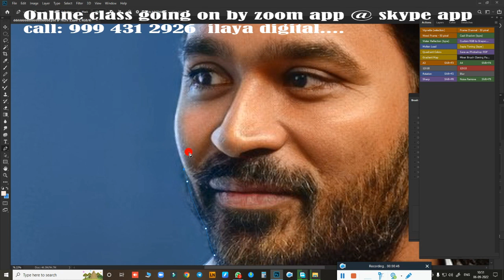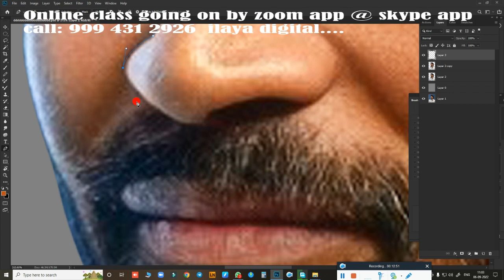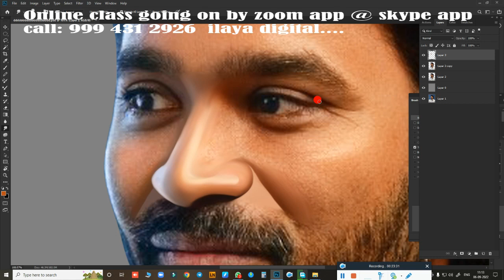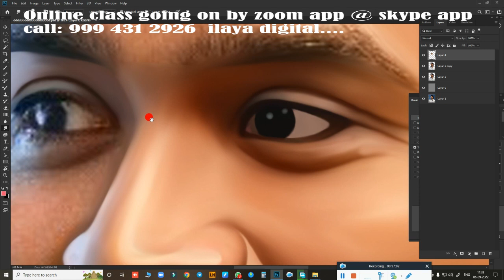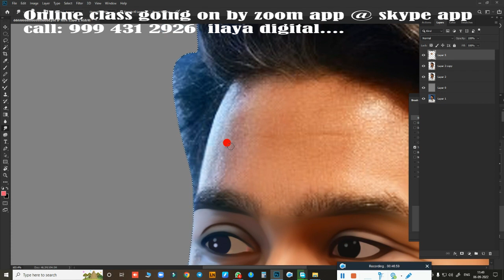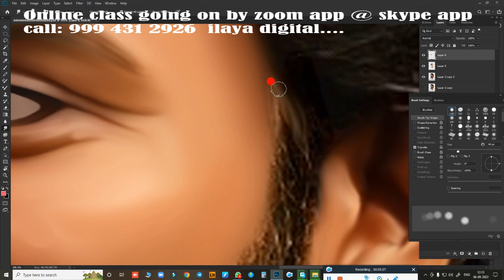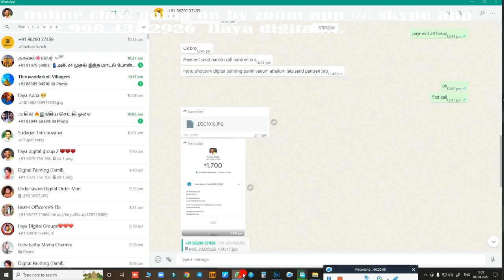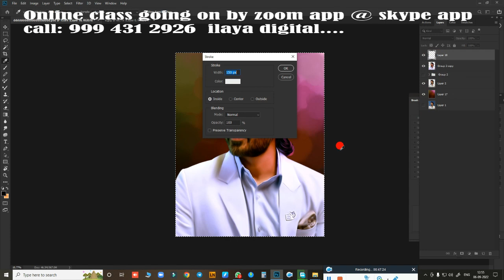Actor / Dhanush /Tamil and English Audio /Oil Effect /Digital Painting tips/ Tutorial